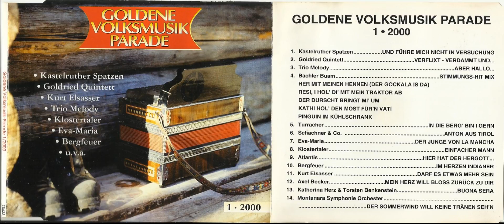4 STIMMUNGS HIT MIX